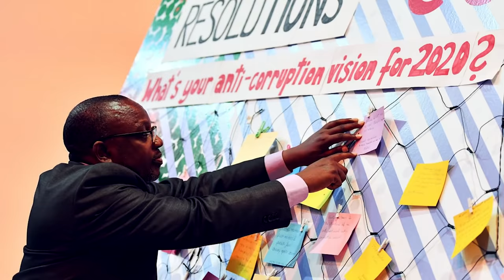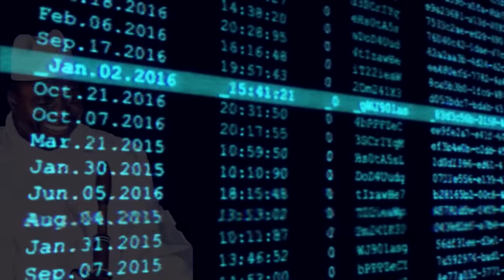How Ex- President Yahya Jammeh stole $1Billion from The Gambian People.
Yahya Jammeh, the former president of the Gambia, orchestrated the theft of almost $1bn (£760m) from his country before being ousted out of Power

The Organised Crime and Corruption Reporting Project (OCCRP) reviewed thousands of leaked documents that detailed how government funds had been looted over 22 years.